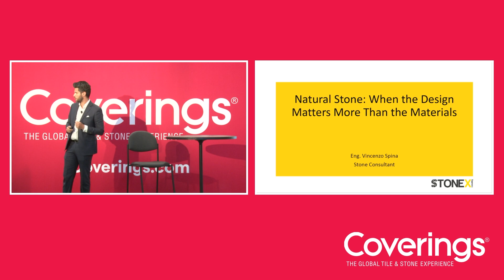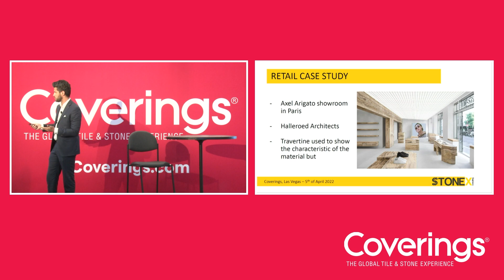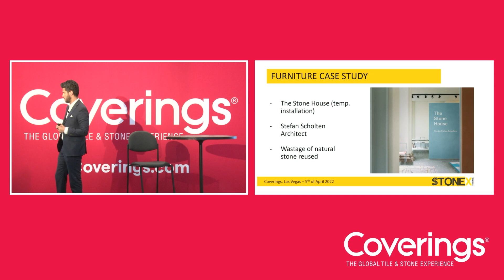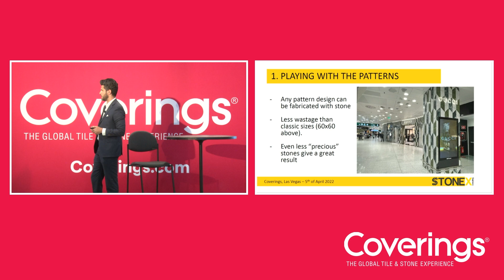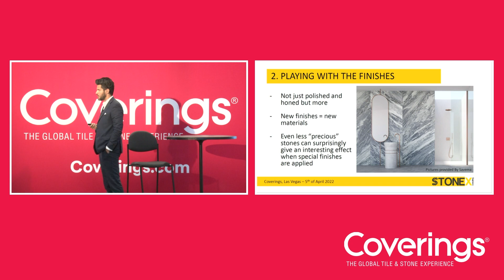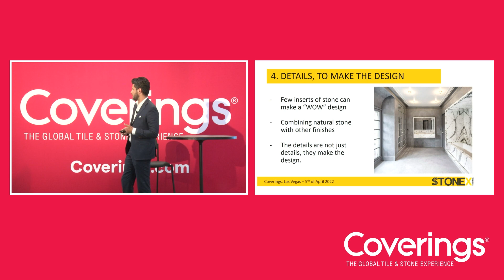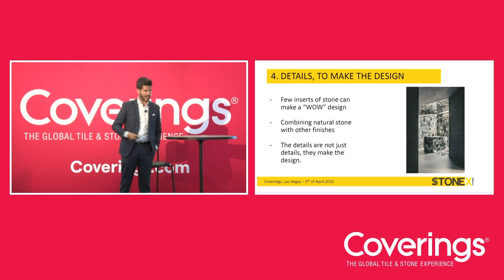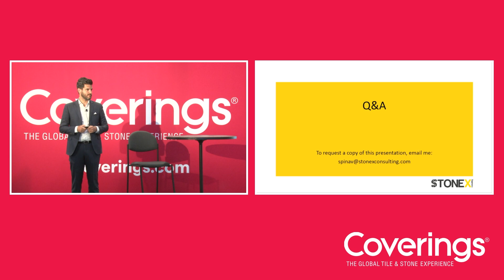Natural Stone When the Design Matters More Than the Materials